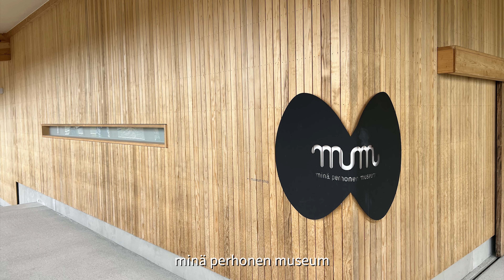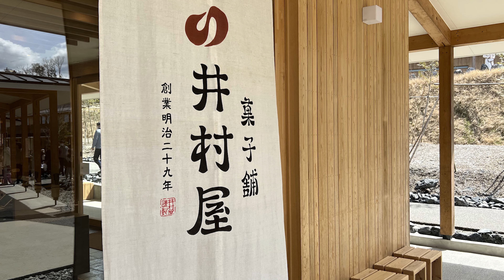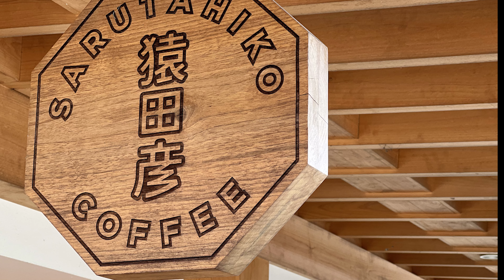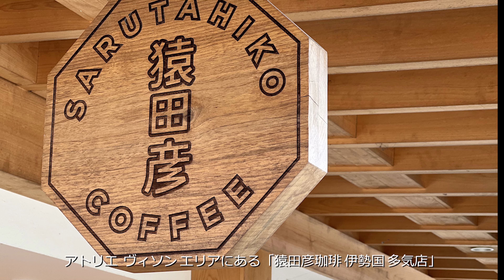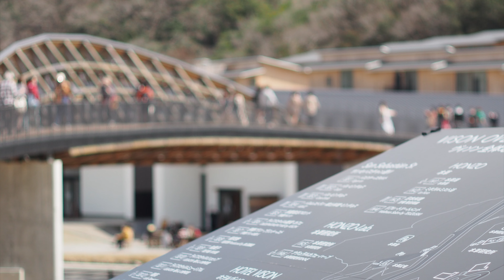【美村・VISON】三重に誕生した日本最大級の滞在型美食リゾート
三重県多気町にオープンした、日本最大級の滞在型美食リゾート施設『VISON』
豊かな自然に囲まれた広大な敷地に誕生した美しい村。
「癒」「食」「知」をテーマに、東京ドーム約24個分もある敷地に70以上の店が集結します。
9つのエリア（スウィーツヴィレッジ、マルシェヴィソン、和ヴィソン、アトリエヴィソン、サンセバスチャン通り、本草エリア、農園エリア、木育エリア、ホテルエリア）に分かれ、個性豊かな店が並びます。

伊勢神宮、熊野古道にもアクセスのよい三重県のほぼ真ん中にある多気町。
「気」は命を意味することから、「多くの気を育む場所」とも言われていました。

伊勢自動車道と紀勢自動車道をつなぐ勢和多気JCTを降り１分ほど進むと、まるでマチュピチュのような迫力ある施設が見えてきます。この施設が「VISON」の「ホテルヴィソン」エリアです。

・マルシェヴィソン
日本最大級の産直市場「マルシェ ヴィソン」は、ミシュランガイドパリ一つ星シェフの手島 竜司氏が手掛ける「これまでにない市場」です。
地域の生産者が入れ替わりで出店する「軽トラマルシェ」や、海女の町相差の海女さんによる「現代版海女小屋」、もちろん松阪牛や熊野地鶏、伊勢エビ、鮑をはじめとした三重県産の海の幸、山の幸も一堂に集められています。

・スィーツヴィレッジ
洋菓子の世界大会に日本代表として出場し、数々の優勝経験を持つパティシエ・ショコラティエの辻口 博啓氏が手がけるパティスリー、石窯パン屋を展開する「スイーツヴィレッジ」。
完熟そのままを最良の状態で提供するため「カカオ園」、「苺ハウス」も併設。

・木育エリア
木育エリアには、木や森をテーマにした体験・体感型施設「kiond」がオープン！
木材から家具やアート作品を作るワークショップや、焚火起こしなどが体験できる森のアクティビティ、国産木材を使用した木の香りあふれるキッズパーク、アウトドアの専門書や絵本が自由に読めるライブラリーカフェなどなど。

・本草エリア
三重大学とロート製薬の共同研究により実現した「本草エリア」では、VISON独自の「本草七十二候」という考えに基づき調合された72種類の薬草湯を一年を通じて楽しめます。
他にも世界基準のウェルネスメニューが揃うサロン「Wellness Salon by TEUZUSIKI」や、ミネラルミスト浴が楽しめる「LeFuro」、本草を使ったお茶が楽しめるカフェ「本草研究所RINNE」など、植物によってもたらされるまさに「癒しのエリア」です。

・サンセバスチャン通り
世界一の美食の町として知られるスペイン・サンセバスチャン市は、VISONのある多気町と「美食を通じた友好の証」を結んでいます。
そのような縁から名付けられたこのエリアには、サンセバスチャン市でも人気を誇る「日本初上陸」のお店や、おしゃれなライフスタイルショップ、インスタ映えするスイーツなどもあり、町並みとあわせてまさに「映える」エリア。

・和ヴィソン
「和ヴィソン」エリアでは、和食の味を支える味噌、醤油、みりん、出汁などのメーカー企業が集い、「学んで体験できる蔵」が展開されています。
もちろん、鮨や天ぷら、うなぎ・すき焼き・蕎麦など、世界に誇れる日本の食が味わえる一流の飲食店も軒を連ねます。

・農園エリア
「これからの農業にエールを与える」をコンセプトに、キユーピー株式会社の協力により運営する農園とレストラン。サスティナブルでオーガニックな農園づくりを行い、併設されたレストランでは地産地消で有名なイタリアンシェフ奥田政行氏監修によるイタリアンが楽しめます。
毎日農園で採れた新鮮な野菜を使用した心にも身体にも健康的なイタリア料理に舌鼓。

・アトリエヴィソン
三重県四日市市で活躍する陶芸家・内田鋼一氏がプロデュースした、包丁や鍋、食器など調理道具の文化を発信する道具のエリア。
「作り・伝える」「学べる・買える」場として、伝統産業の活性化に取り組みます。世界各国の食文化に関連した調理器具などを展示するミュージアム〈KATACHI museum〉、ショップ〈KATACHI museum shop〉をメインに、〈Gallery 泛白 uhaku〉や活躍中の作家が作陶する様子を見学できる陶芸工房〈SUTUDIO 672〉を併設。
エリア内には、広々とした店内でゆっくりとコーヒーがいただける〈猿田彦珈琲 伊勢国 多気店〉も出店しています。

・ホテルヴィソン
“木と建物の関わり”をコンセプトに、持続可能な建築を目指してつくられたヴィソンの宿泊施設。木の温もりを感じる内装で、自然と調和した心地よい空間の宿泊施設は、コンセプトの異なる3タイプが用意されています。
①全室雄大な自然の眺めを堪能できるホテル
②カジュアルな滞在でアクティブに楽しみたい方におすすめの旅籠
③非日常を味わう木々に囲まれた露天風呂付きのヴィラ

♪So Long Analog-Noir Et Blanc Vie